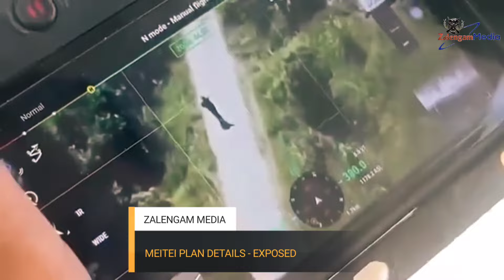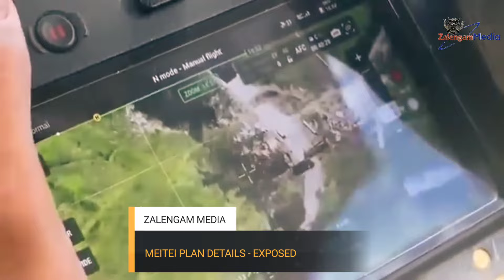MEITEI SECRET PLANS, MANIPUR